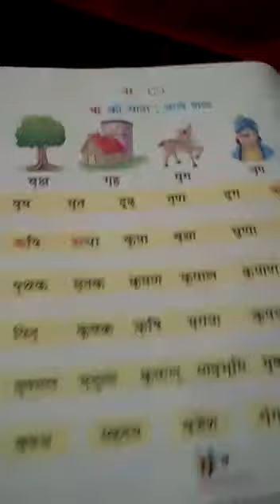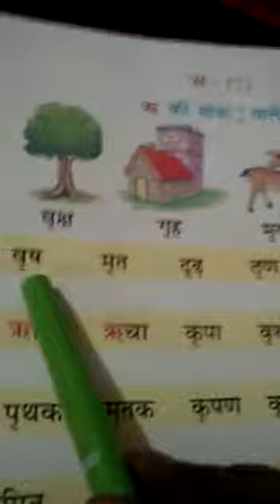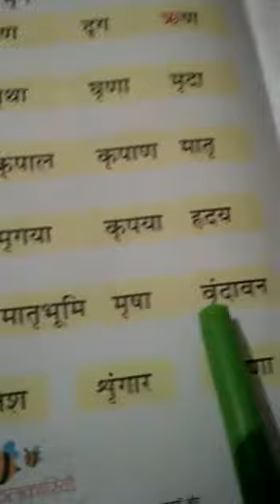Class-U.K.G., Hindi, Re Ki Matra Wale Shabd. (bachhaon,bachhaon)